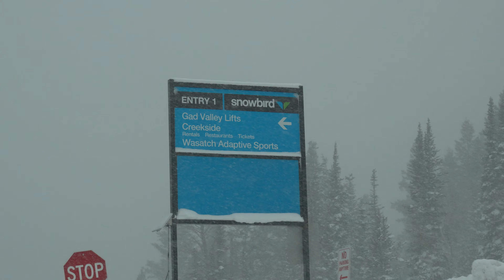Expert's 10" Powder Day in Snowbird's CIRQUE! Deep in Spots (Szn 6, Epi 3)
::::Run Manager::::
•Mode Of Runs we did in this Video: Double Diamond
•Hardest Run of the video: Upper Cirque: Shot 6
•Ski Resort(s) in the video: Snowbird
•Favorite Run of the video: Wilbere Bowl
•Date Skied: 1/10/24
•Any Comments on the Runs: Upper Cirque had a boney spine down the center, as you heard in the bonus clips. Wilbere Bowl is a very fun powder run.
•My Personal Video Rating: 7/10

::::Run Names::::
◆: Cirque Traverse, Willows, Lower Mach Schnell, Anderson's Hill
◆◆: Barry Barry Steep, Gad Chutes, Wilbere Bowl, Upper Cirque, Jones Avenue
◆◆◆: N/A
" " Means Unmarked (I gave it a call sign)

::::Video Timestamps::::
0:00 Preview
0:24 Opening Scene
0:53 Talk
1:38 503 East
2:05 Lower Mach Schnell
2:30 Tram
3:06 Cirque Traverse
3:22 Gad Chutes
4:30 Jones Avenue
5:24 Cirque Traverse
5:35 Upper Cirque
6:27 Primrose Area
7:06 Willows
8:05 Cirque Traverse
8:24 Barry Barry Steep
9:26 Lower Wilbere Bowl
9:56 Cirque Traverse
10:07 Wilbere Bowl (from the top down)
12:25 Closing Scene
12:54 Talk
14:28 Bonus Clips

3D map I used was Fatmap: (RIP Fatmap my beloved)
Where do I get those maps? I make them

Sony A7 IV
Editing Software: Filmora and Adobe Premiere Pro
5TB SSD
270 GoPro Pole
Ski Pole Mount
Camera Tripod
Camera Microphone

::::Socials::::
SkiTnB Instagram: @skitnb
Rise N Slide Instagram: @risenslide

::::Other::::
● This video was made without AI.
⬢ Camera Gear Overview:
2 GoPro Max's, 2 Hero 7's, 2 Hero 10's, Mavic Air 2 Drone, Nikon D750, Sony A7 IV